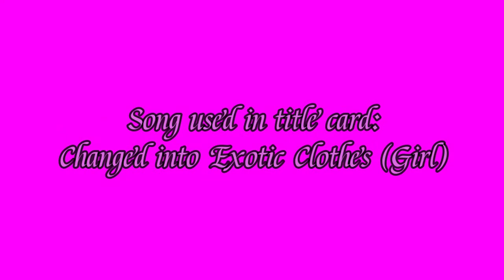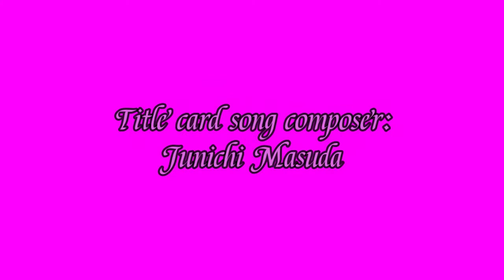Claire Terra - Scarborough Fair [MMD]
Claire is now performing the song Scarborough Fair.  This old song, older than even me, is a beautiful song to behold.  I would highly recommend a listen to Celtic Women's rendition of the song.  It is beautifully done.    And I hope you enjoy Claire's performance as well.  If you did, you know the drill.